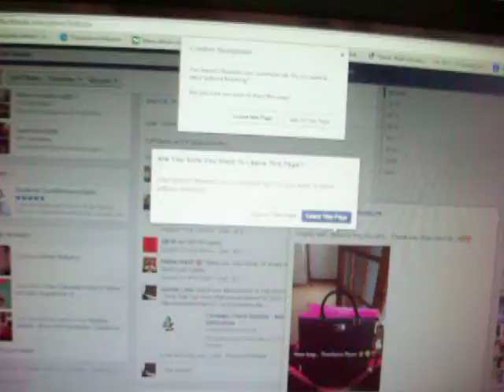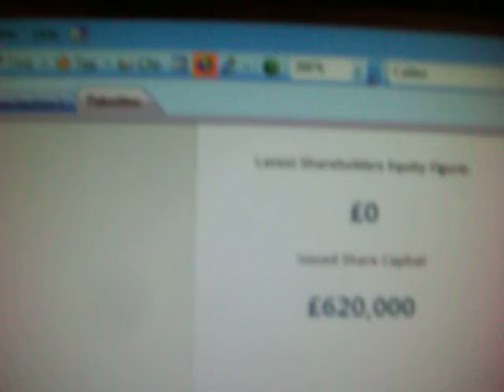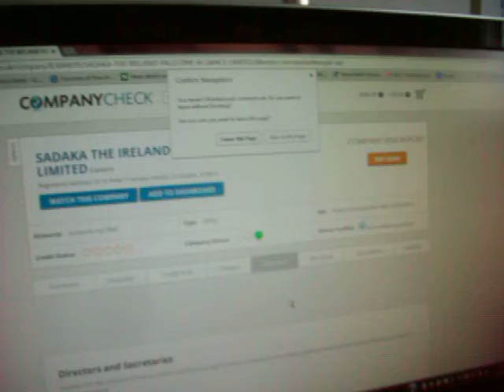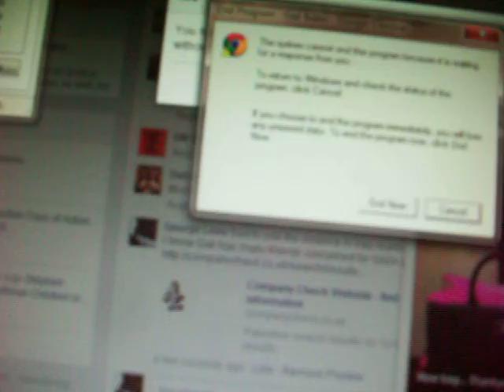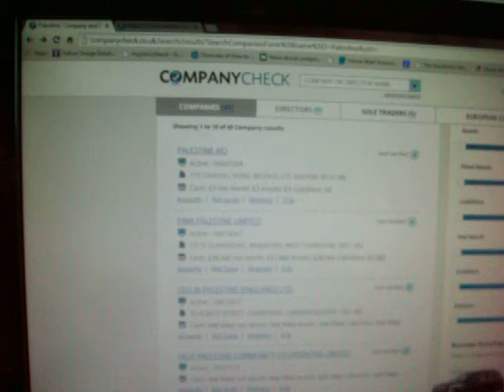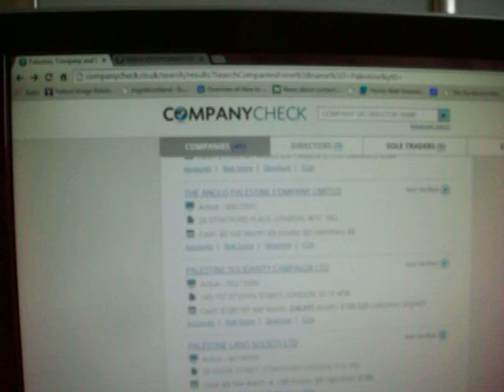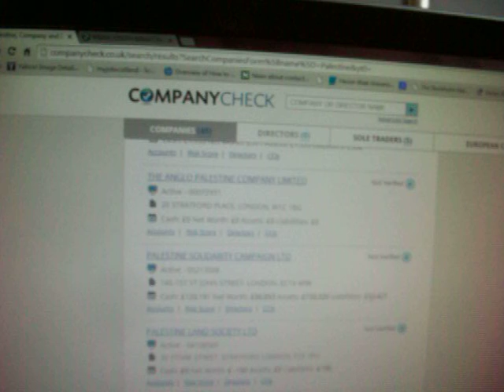Bank Leumi Israel and Stratford Place London Based The Anglo Palestinian Company Limited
Quite Stunned when I found this company registered in London and the share ownership lies entirely with 2 Israeli banks